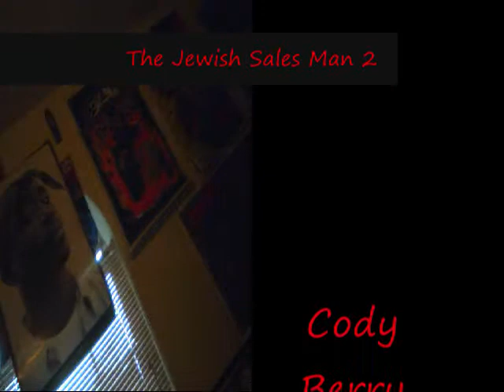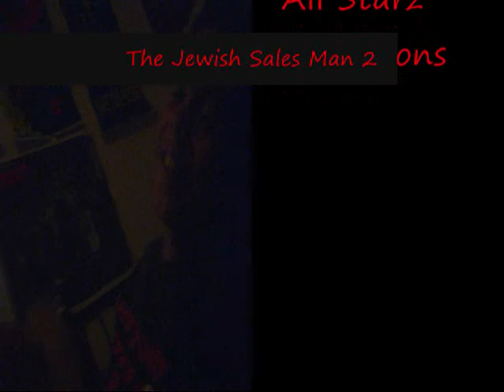Allstarz-The Jewish Sales Man pt.2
Pt.3 comming soon